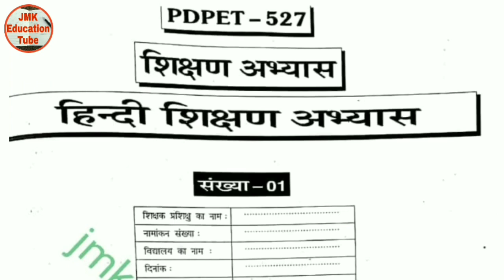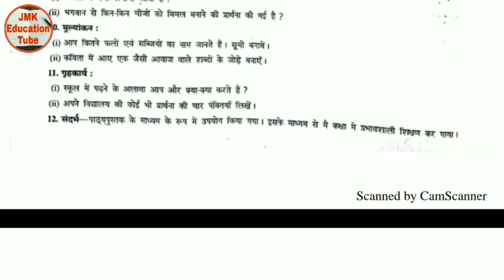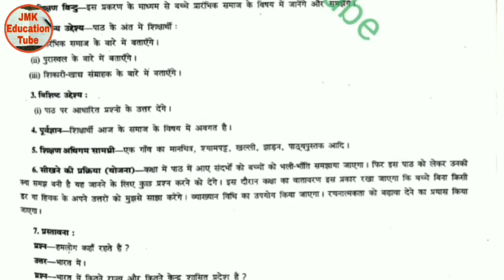lesson plan nios bridge course PT 527 full solution with pdf || pdpet b.ed btc d.el.ed